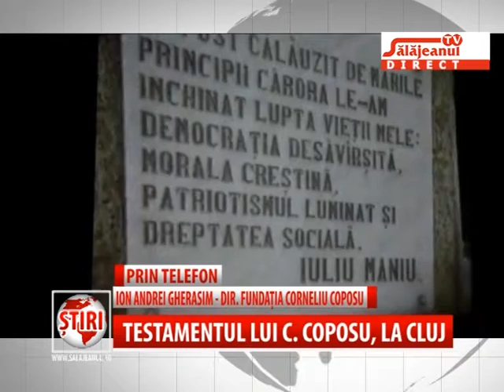TESTAMENTUL LUI C COPOSU, LA CLUJ